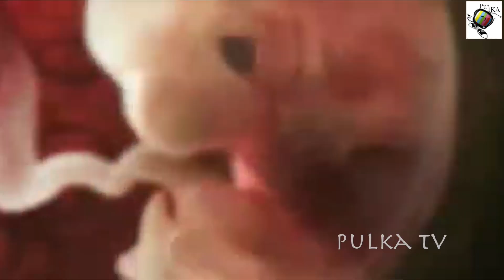Special song on Covid -19 Telugu song " CoronaVirus" Pulka tv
A Telugu Telangana song describes  a bout Social Distanceing beacause of Corona Virus ,how to proect yourself from it.
Lyrics - Bhashaya Sree,
Music and Dir & Singer  - Raprok Shakeel,
Editing - Lucky Ekari.